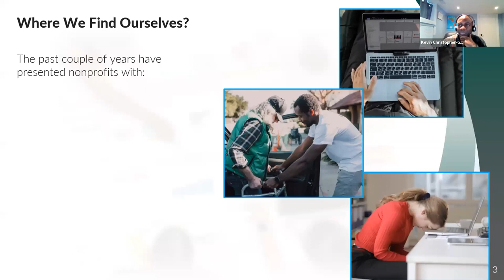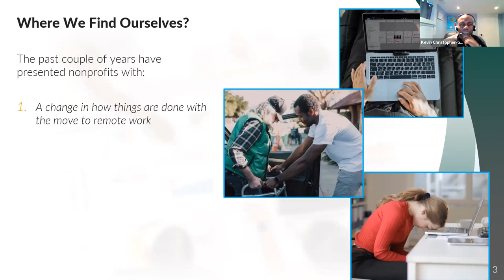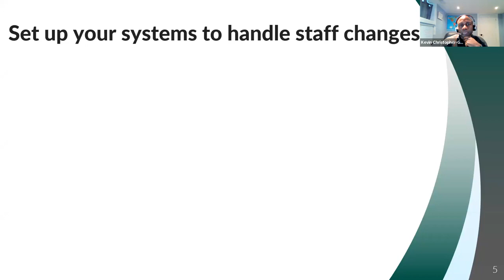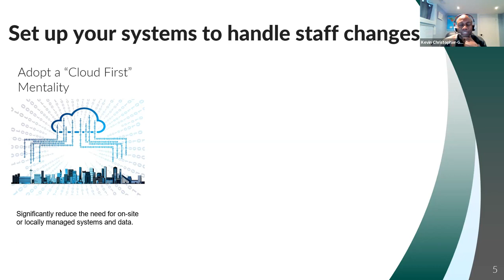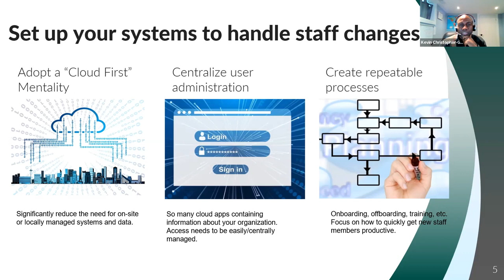The HR Crisis and IT System Resiliency with Kevin Christopher George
Created for the TechSoup Connect Western Canada Trends event, January 2023.